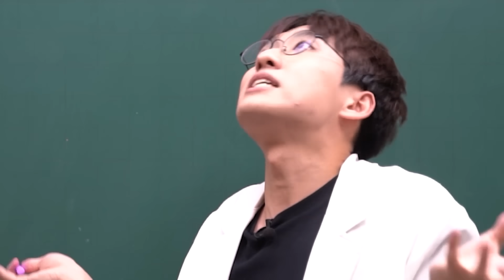"국어 끝나고 아무 소리도 안 났어요..." 정시 메디컬 목표 장수생들의 희비가 엇갈리는 2024학년도 수능 썰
✅ 아크네 워시 할인 이벤트
1. 영상 속 선물세트가 궁금하다면?
 LFmall 펠드아포테케 아크네 워시 구매 링크

2. 기간: 23.11.16~23.11.23

3. 구성 및 할인율:
여드름 졸업 FULL패키지
여드름 무한 할인 라인업 up to 50%
➡️오직 LFmall에서 기간 내에만 할인된 가격으로 구매 해보세요!